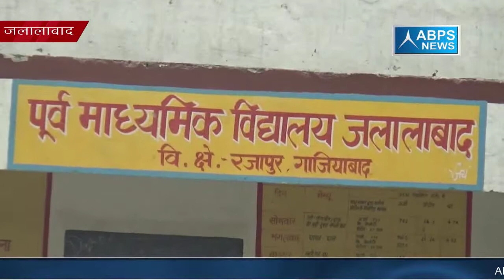जिला गाज़ियाबाद , ग्राम पंचायत - जलालाबाद jalalabad